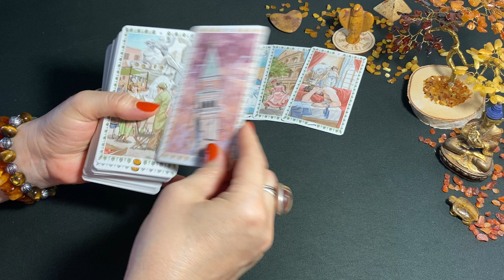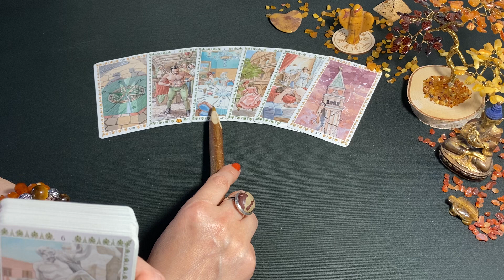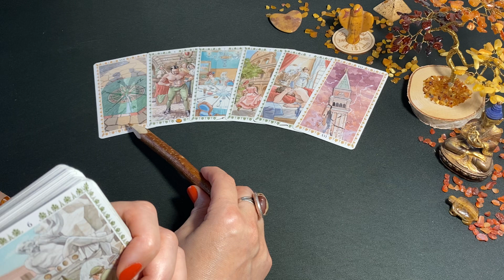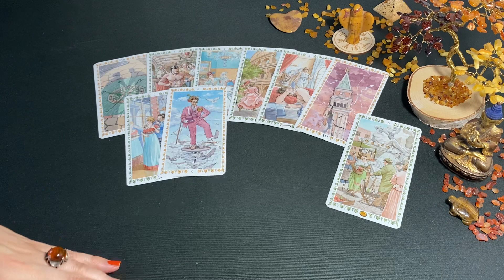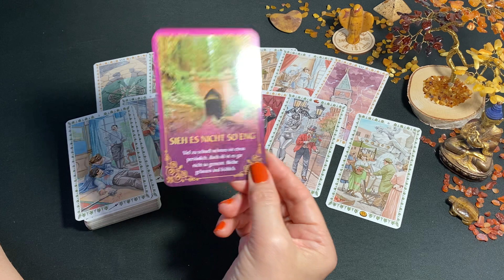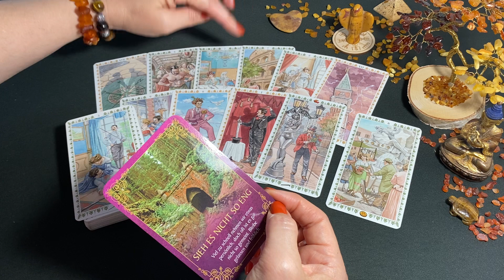💌 Liebes Botschaft 💌 zum Wochenende❣️Liebesorakel❣️Love Reading